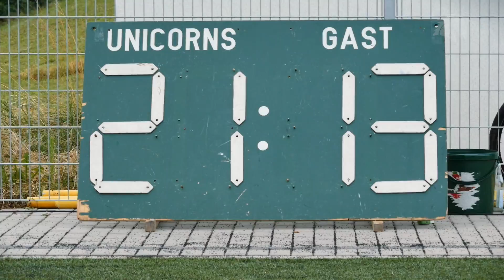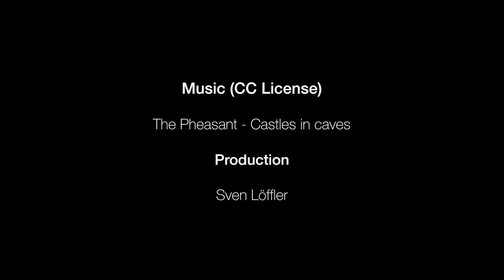GFLJ Halbfinale 2016: Unicorns - Panther | Part II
Der Rückblick auf die dramatische zweite Halbzeit des GFLJ Halbfinals zwischen Schwäbisch Hall und Düsseldorf. Nach 19 Jahren stehen die Unicorns zum 2. Mal in der Geschichte im Junior Bowl!
Video & Schnitt: Sven Löffler